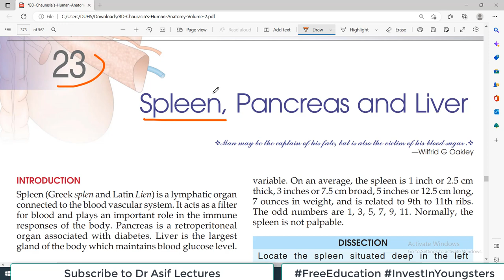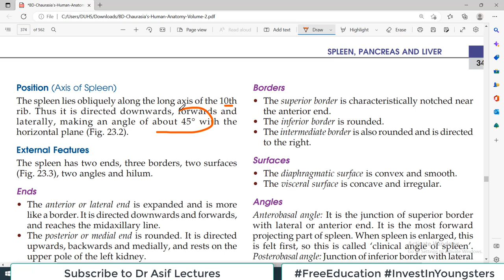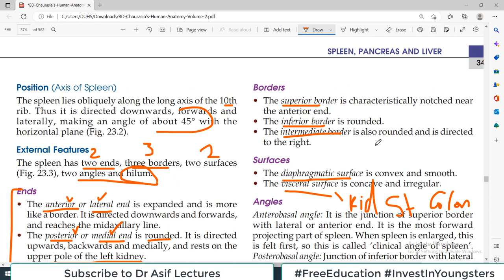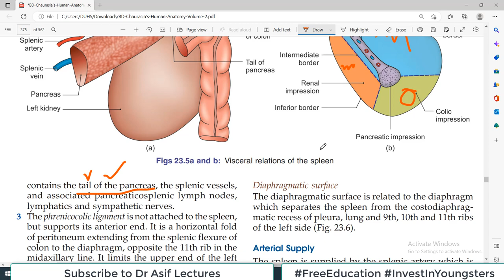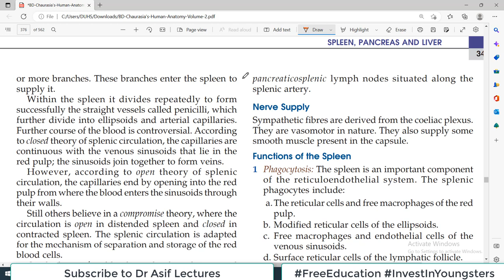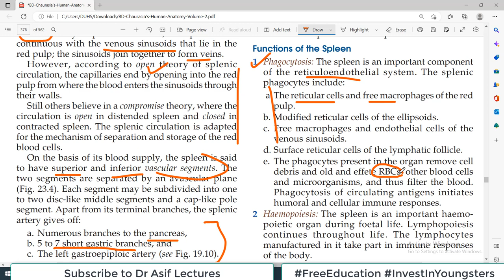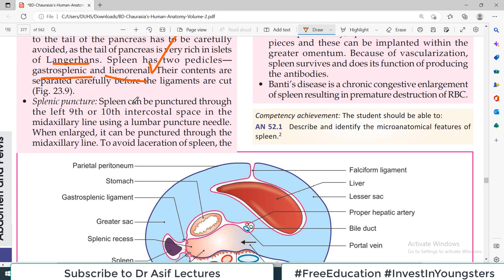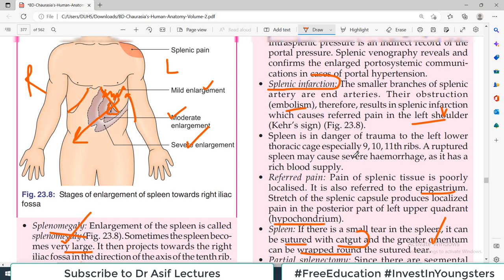Chp23 | ANATOMY of SPLEEN | BDC Vol2 | Abdomen Anatomy | Dr Asif Lectures